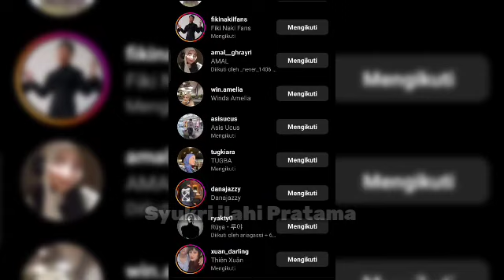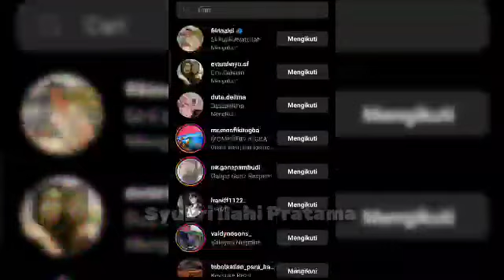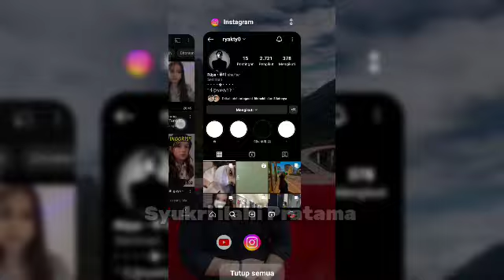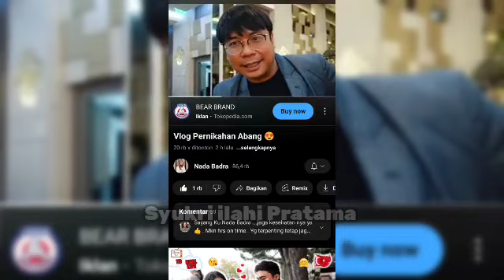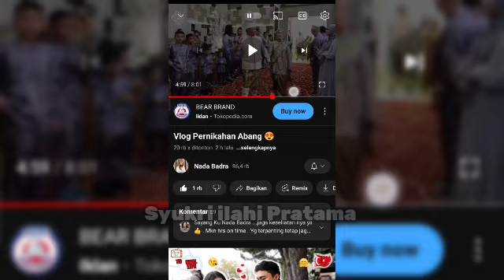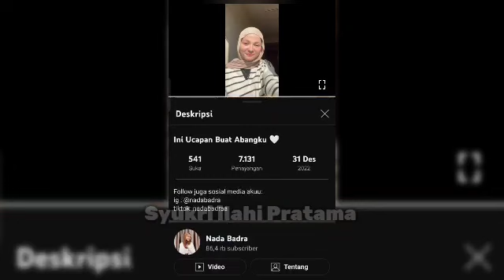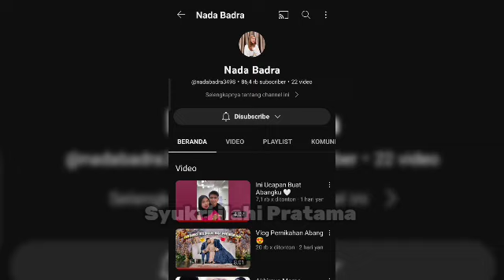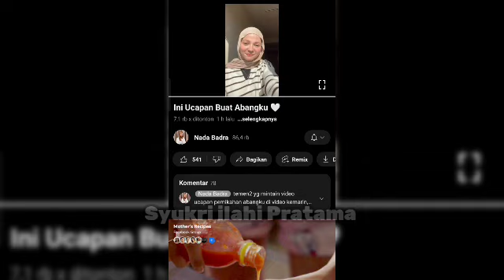Update Terbaru: Tugba Follow Ruya Apakah Ini pertanda bahwa Fiki telah bertemu dengan Ruya???